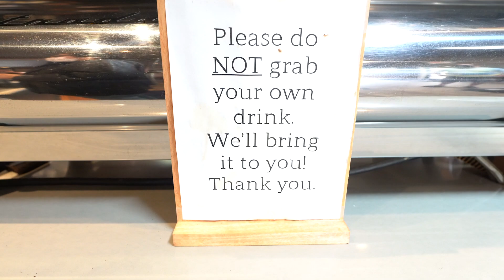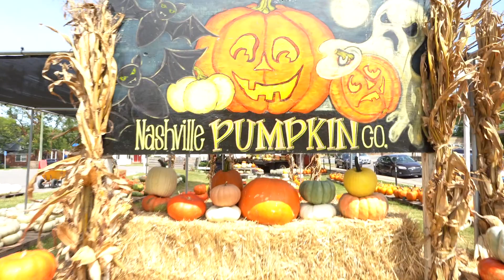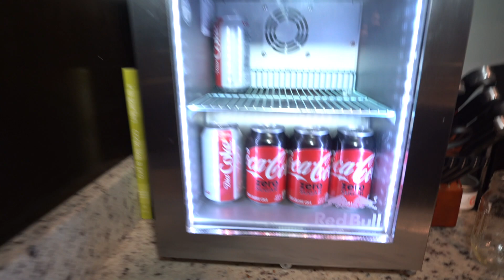Living With Connor Denis | Day 3 Vlog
It's Sebastian's birthday so we get some food, give you some behind the scenes of what gear Connor and Sebastian used for their trading fours session and do the egg challenge with Connor's dogs. Enjoy!